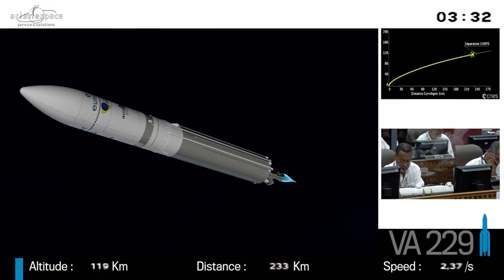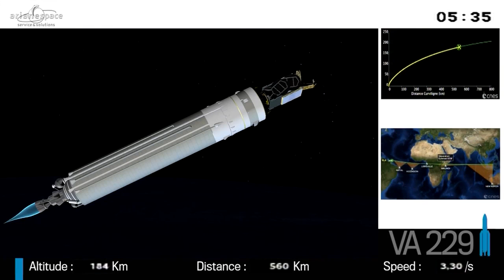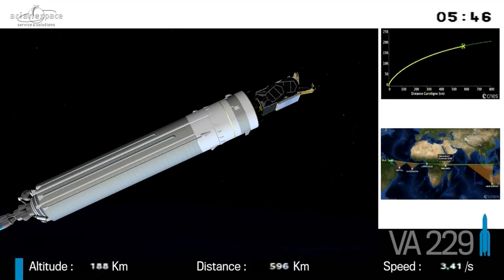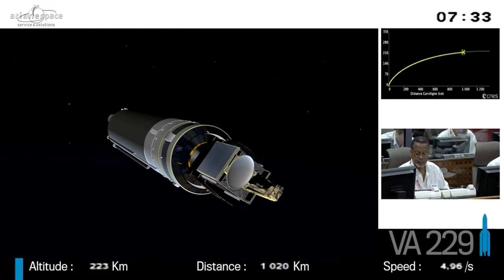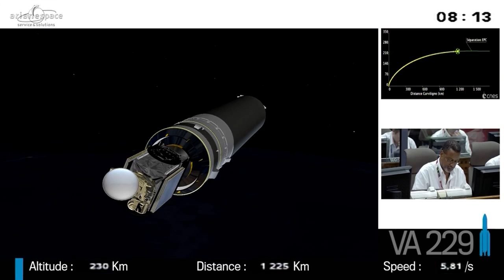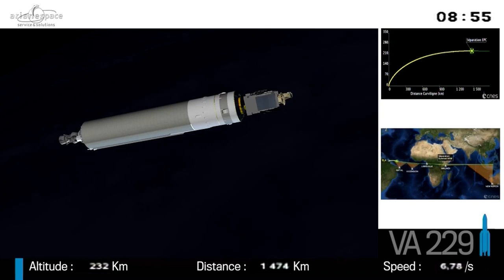Ariane 5 - Eutelsat 65 West A Solo Launch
An Ariane 5 rocket rolled to its equatorial launch pad at the Guiana Space Center on Monday to set the stage for a Wednesday morning liftoff, carrying the Eutelsat 65 West A satellite to Geostationary Transfer Orbit.

The mission has a three-hour launch window opening at 5:20 UTC, 2:20 a.m. local time and Ariane 5 will need half an hour to deliver the satellite to its planned orbit, to be followed by an hour-long engineering demonstration carried out by the upper stage of the workhorse launcher.